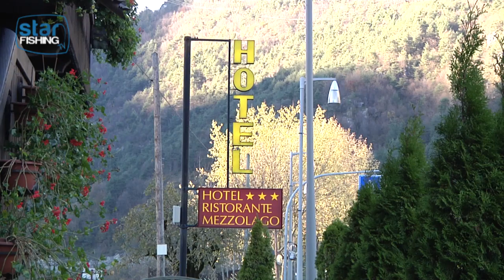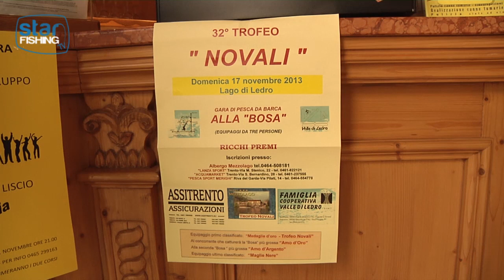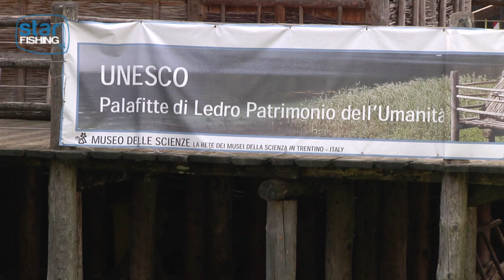Gara di pesca alla bottatrice sul Lago di Ledro - Star Fishing TV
Star Fishing TV è in Trentino per un evento esclusivo: la gara di pesca alla bottatrice, evento che si tiene ormai da diversi anni. Siamo ospiti dell'Hotel Mezzolago e ne approfitteremo per presentarvi lo staff al completo, che ci introdurrà nel mezzo della manifestazione. Special guest del giorno: Davide Sicchirollo, campione provinciale FIPSAS di pesca a trota-lago.

Domenica 17 Novembre ha inizio la gara alla bottatrice, chiamata "la bosa" in dialetto locale. Gli equipaggi sono al completo e ogni barca ne ospita tre membri. Le condizioni meteorologiche sono molto rigide e purtroppo influiranno sull'andamento della competizione che registrerà poche catture.